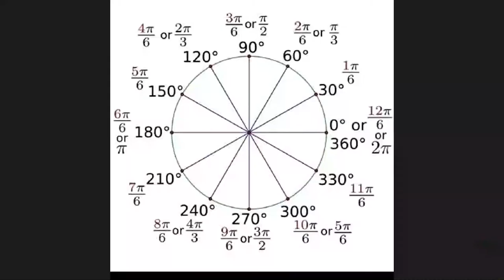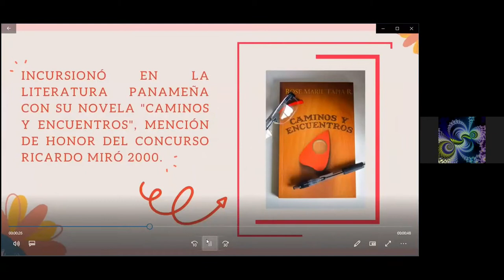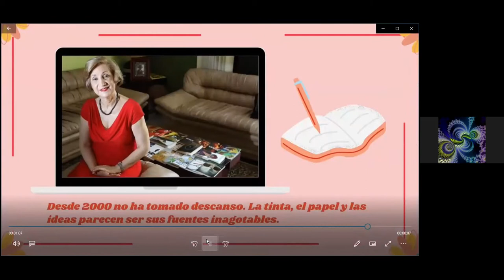VIDEOCONVERSATORIO COLEGIO BILINGÜE SAN JOSÉ DEL CARMEN ARRAIJÁN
VIDEOCONVERSATORIO CON LOS ESTUDIANTES DEL 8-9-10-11 NIVELES COLEGIO BILINGÜE SAN JOSÉ DEL CARMEN ARRAIJÁN

Rose Marie Tapia,escritora panameña,escritora más leída,creadora del Programa Sociocultural Siembra de Lectores,Literatura panameña,Estudiantes de PANAMERICAN SCHOOL 7 b,Conversatorio con Rose Marie Tapia,Roberto por el buen camino,continuación de Roberto por el buen camino,Veinte años después,Literatura panameña contemporánea,Promoción de la lectura,Programa socio cultural Siembra de lectores,Pandillerismo,delincuencia juvenil. La lectura como herramienta de capacitación.